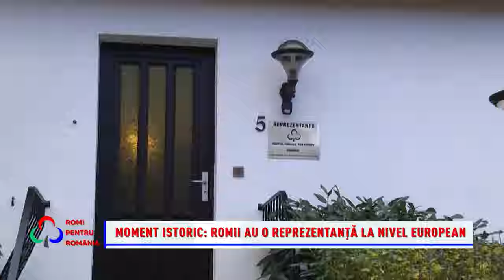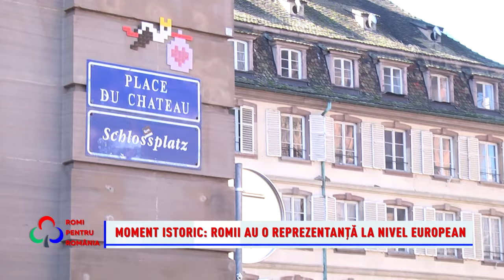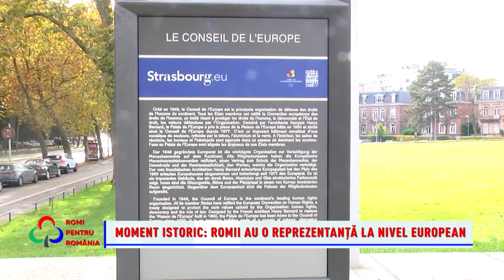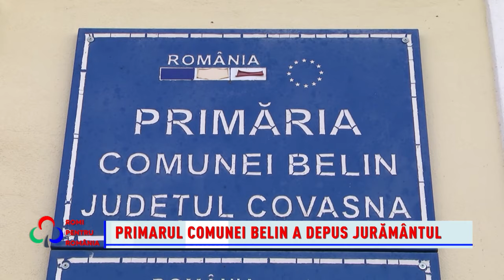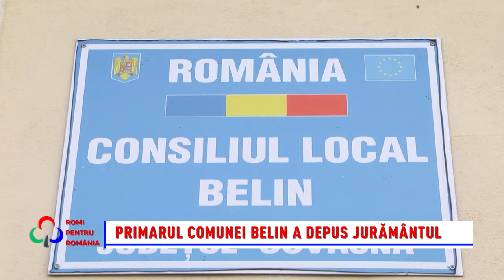Romi pentru România 03 11 2024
Romi pentru România